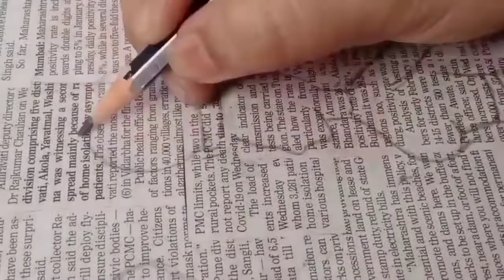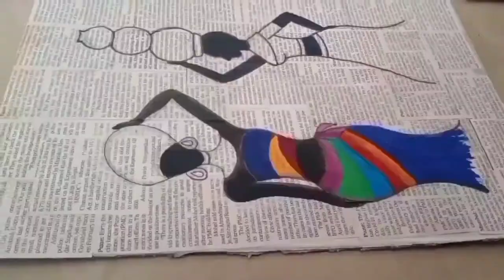Newspaper Art / Wall hanging painting / Easy and simple / step by step.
The material used Newspaper, Cardoard, pencil, Watercolour, Black pen.